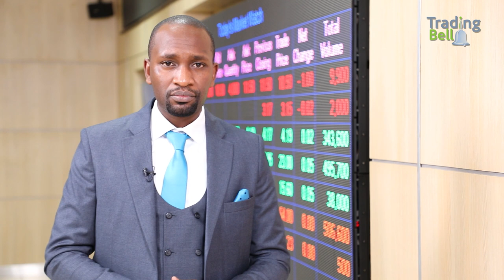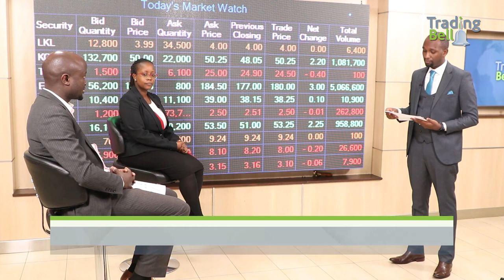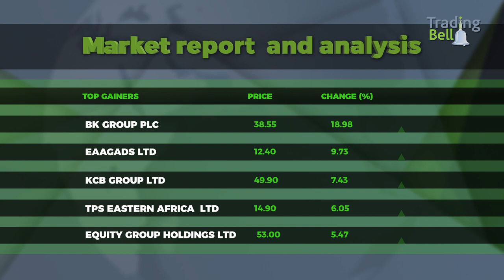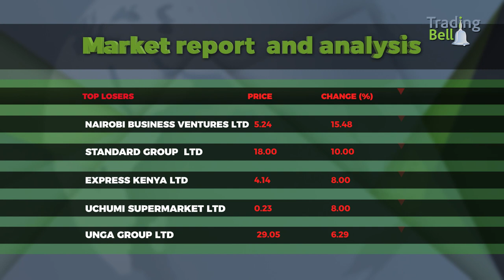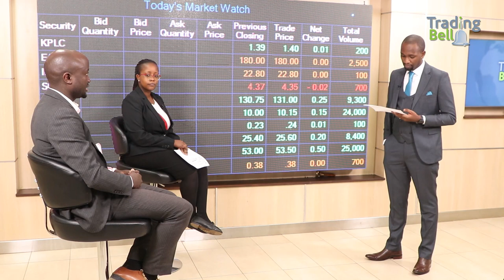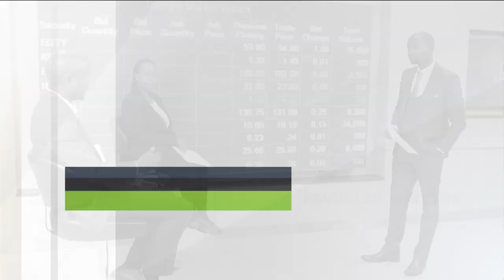Trading Bell Market Analysis